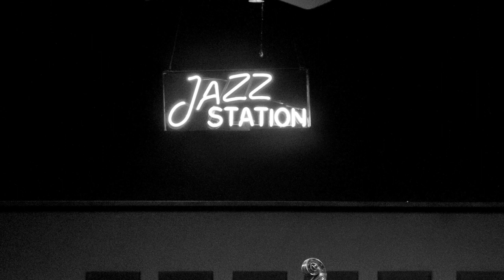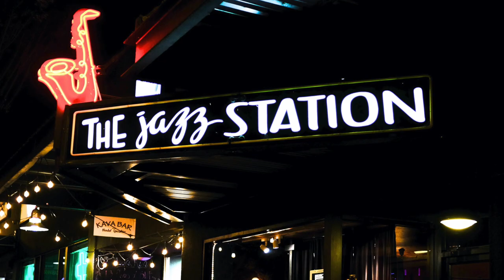The Jazz Station at Home: # 11 Tony Glausi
Featured Artist: Tony Glausi

"The Jazz Station" is a live jazz venue in Eugene, Oregon, USA. A frequent stop for musicians throughout the Northwest.  Operated by the Willamette Jazz Society, a 501(c)3 non-profit organization and powered by a team of passionate and dedicated volunteers.

The Jazz Station photos by: Michael Radliff and Paul Bodin

Tony Glausi photos by: Cyrus Shiva, Kirill Mikn, Levy Moroshan, Sarah Markstaller

Intro "Jazz Station at Home remix" by Rei Mastrogiovanni
Videos pieced together by Rei Mastrogiovanni